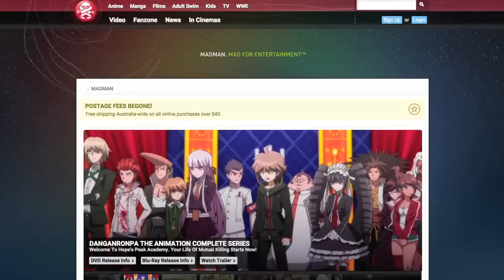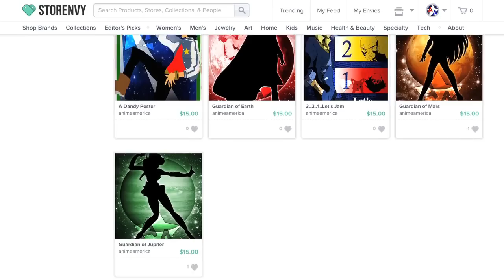Fruits Basket Review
So here is Megan's Anime review of Fruits Basket. A Japanese Animated romantic dramady centering around Tohru Honda and her magical encounter with the Sohma family. A little personal and a lot heart warming how well does the show stand up 15 years later?

Sorry for the delay! Had some audio issues!

SOCIAL MEDIA!